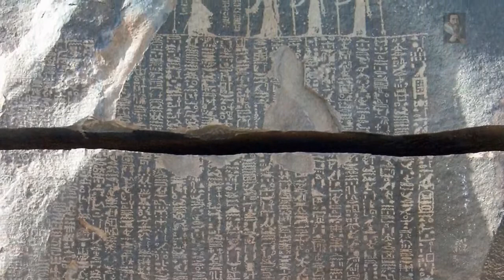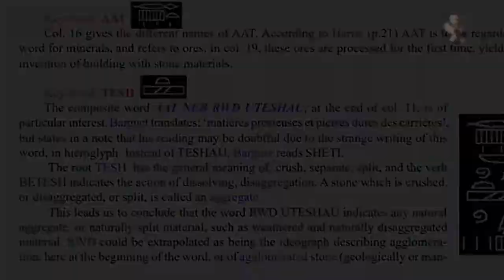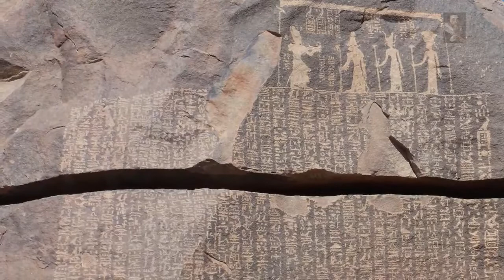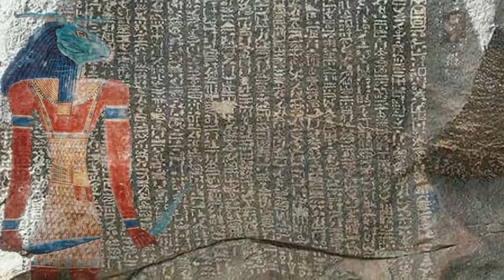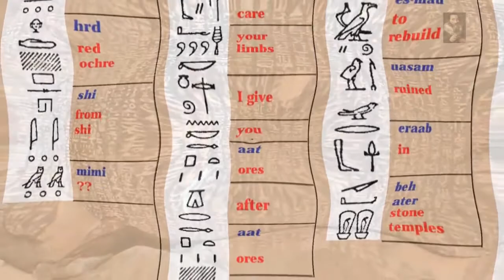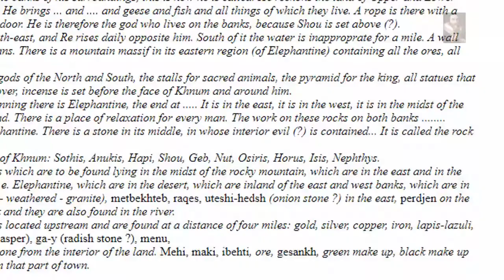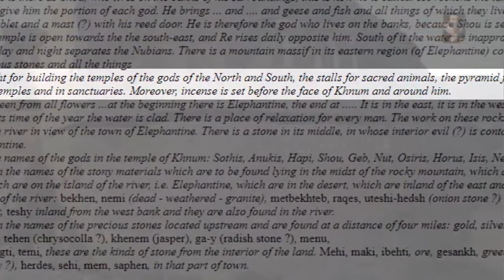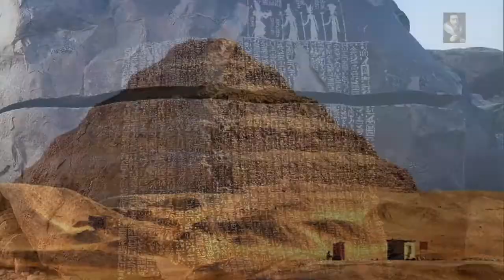Faheem Judah-El TV Presents Ancient Kemet